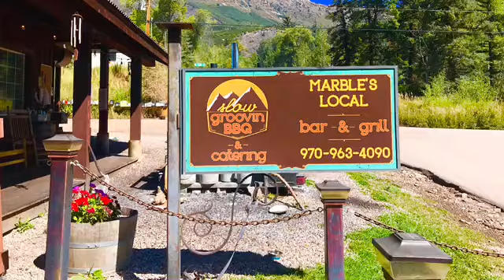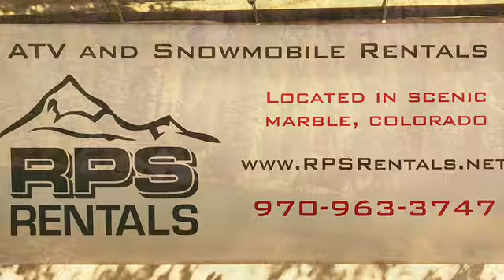RV’ers ATV Adventure Crystal Mill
The Most Photographed Spot in Colorado